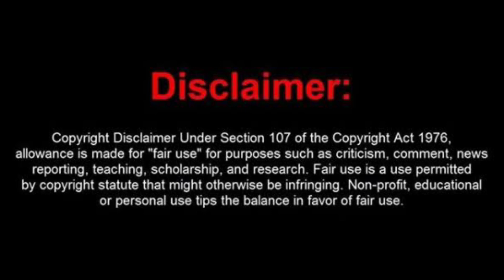Bigg boss season 4 tamil | Kurumpadam for Bala | aari army | today promo | troll bk